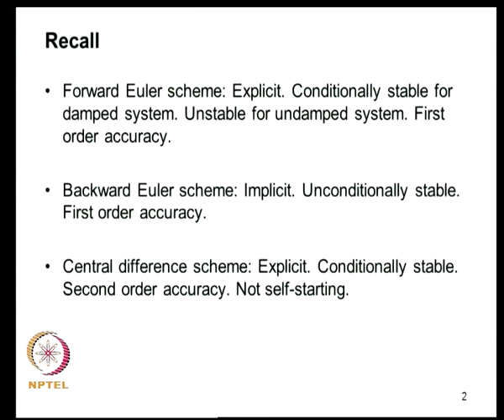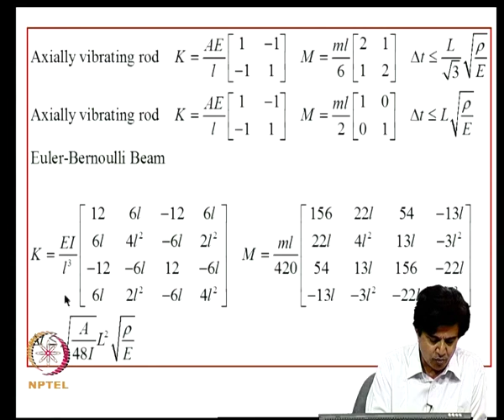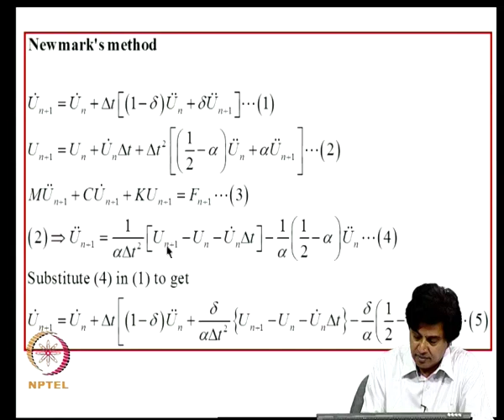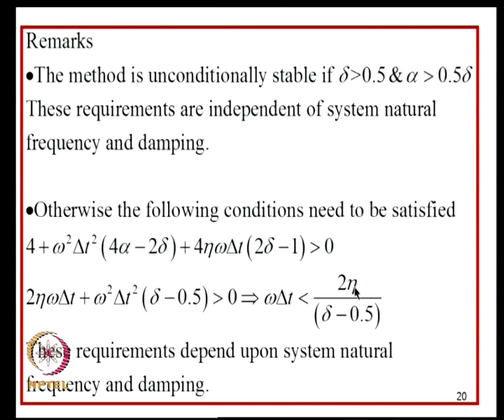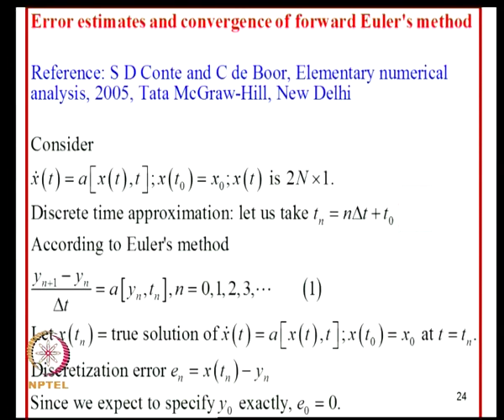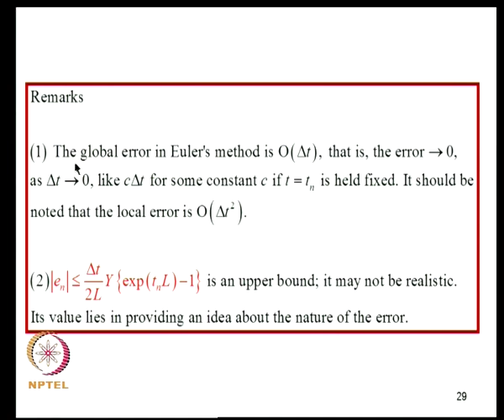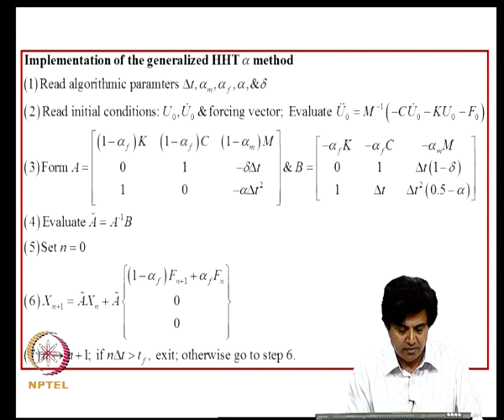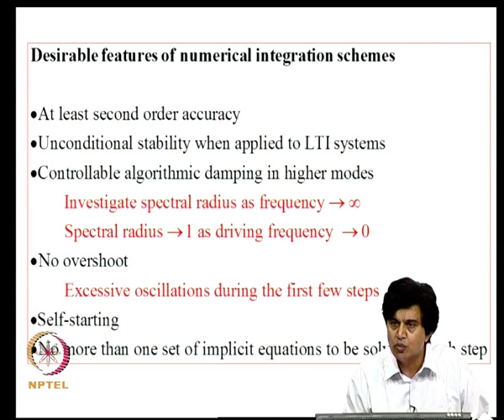Second order implicit methods